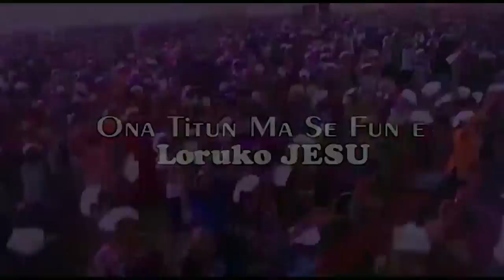IRI OWURO {MORNING DEW} Monday 13th February 2023 with Baba Sebioba